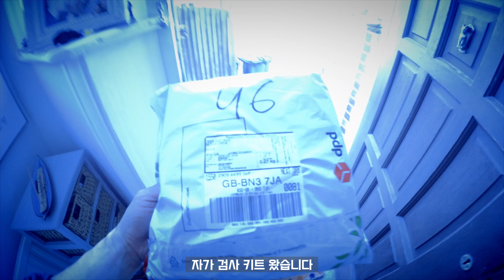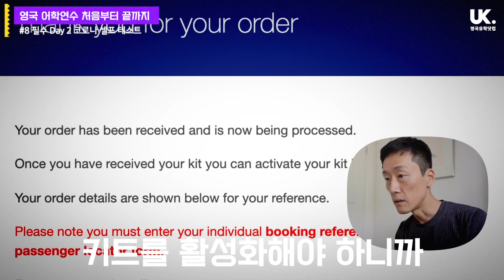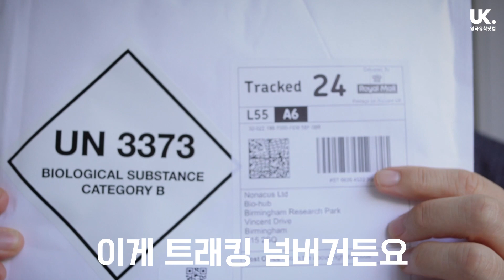[영국 어학연수 브이로그 #8] 영국 입국 후 Day2 코로나(Covid-19) 자가 검사하기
10월 4일 코로나 관련 규정이 변경되어도 Day 2에는 반드시 코로나 자가 검사를 꼭 해야 해요.
이번 영상에서는 코로나 키트 배달 받아서 테스트 하는 전체 과정을 브이로그로 설명 드렸으니, 필요하신 분들께 좋은 참고 자료가 되길 바랍니다. :-)

채널 구독은 사랑이라죠?!
영국유학닷컴
1990년 우리나라 최초로 설립된 영국 전문 유학원